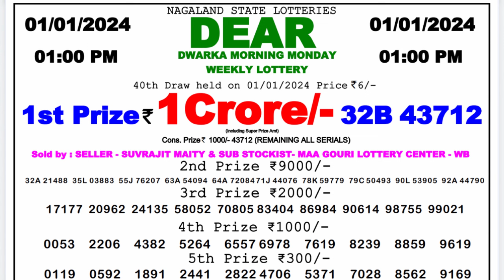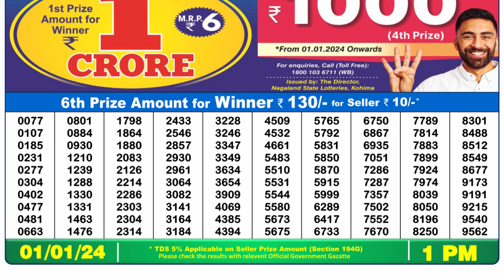Nagaland Lottery Sambad Live 1pm 01.01.24